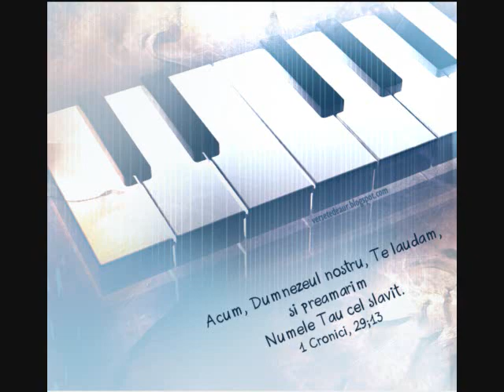Doamne bunatatea Ta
Daniel Onisie- n-ai in lume asemanare- muzica veche- muzica crestina